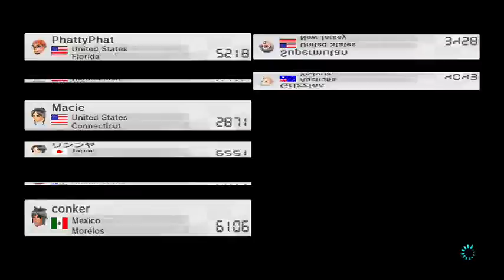Sports Sunday Nights with Mario Kart 8 (2/8/15) - 4 / 10